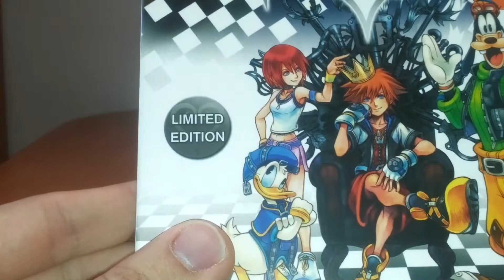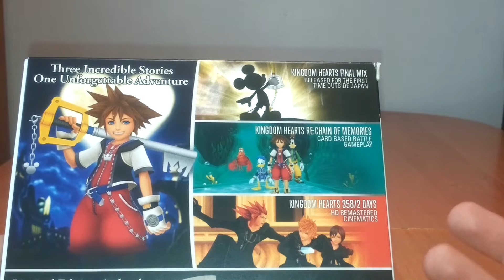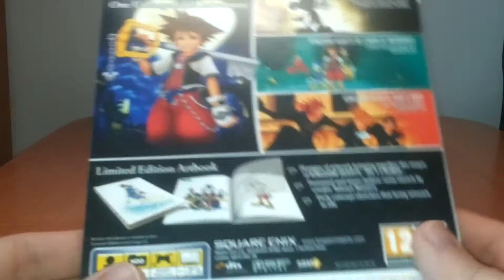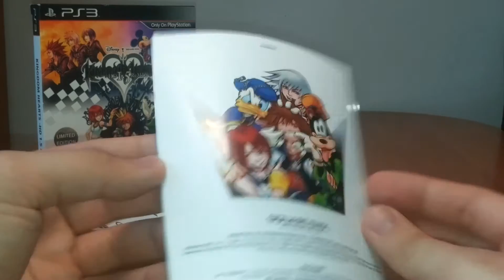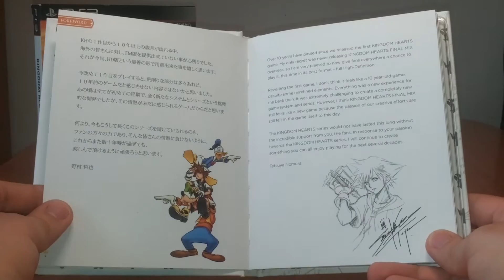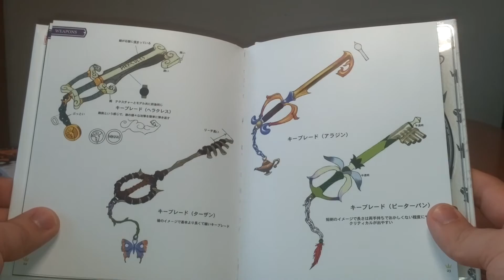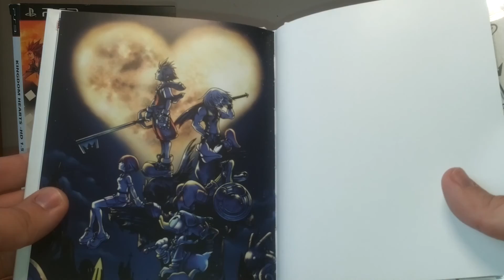Unboxing Kingdom Hearts HD 1.5 Remix - Edycja Limitowana / Limited Edition [PS3]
Zapraszam na Unboxing Kingdom Hearts HD 1.5 Remix - Edycja Limitowana / Limited Edition [PS3]

Utwór w tle:
Omniment | Cloudburst
by Alpha Records

Dziękuję za Twoją uwagę!
Nie zapomnij zostawić łapki, komentarza oraz udostępnić filmu ;)

Specyfikacja PC Gracz o Grach:
Płyta Główna: ASRock Fatal1ty H97 Performance
Procesor: Intel i5 - 4690k OC 4,7 GHz 1,270v
Ram: Kingston HyperX Fury DDR3 4x4GB 1866MHz
Karta Graficzna: Evga GTX 660 Ti 2GB
Dyski Twarde: - Samsung SSD 840 EVO 120GB
                          - WD BLACK WD1002FAEX 1TB
Zasilacz: OCZ Fatal1ty 750W
Mikrofon: Samson C01U

Kamera:
Samsung Galaxy S II Plus

Słuchawki:
Sony MDR-XB500

Mikrofon:
Samson C01U